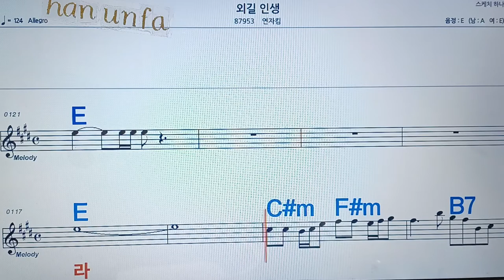외길 인생/연자킴💋노래방, 통기타 , 코드 큰악보, 가라오케, 반주💖Karaoke, Sheet Music, Chord, MR